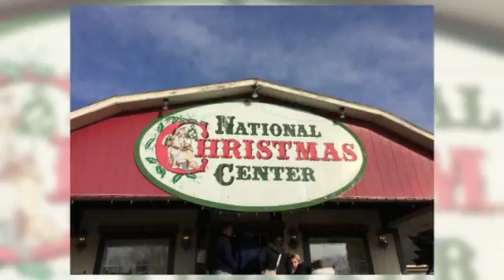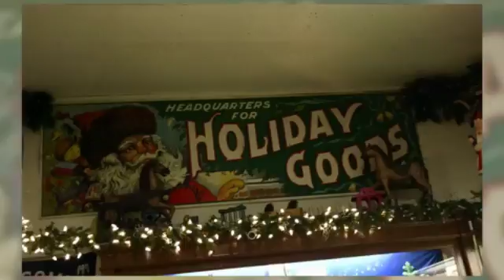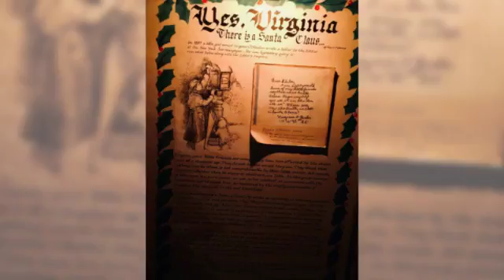National Christmas Center